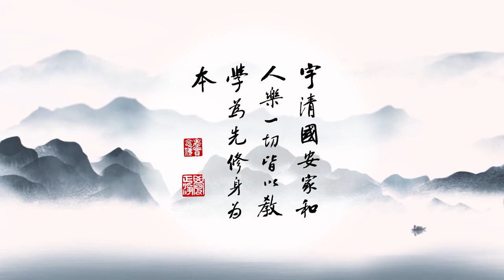成德法師 20211030（12）《一條龍 師資培訓》